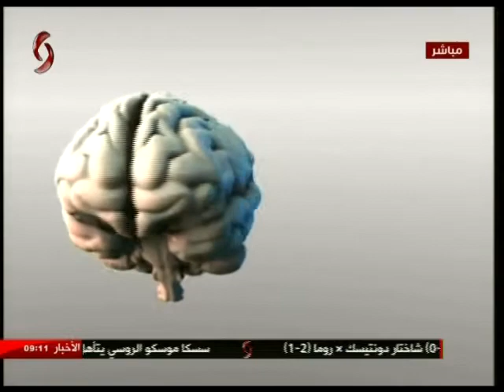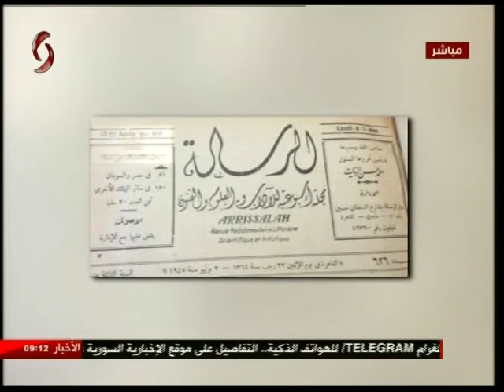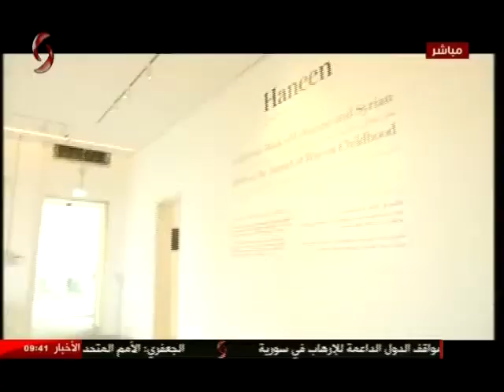صباحنا غير 23/2/2018 ليا نحاس & زينب مخلوف